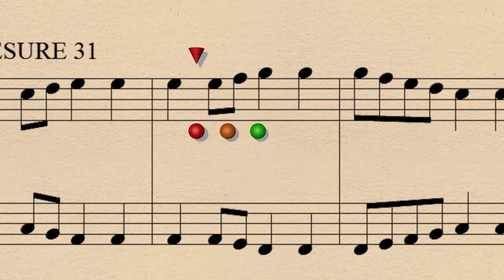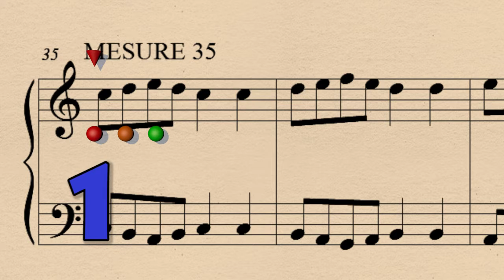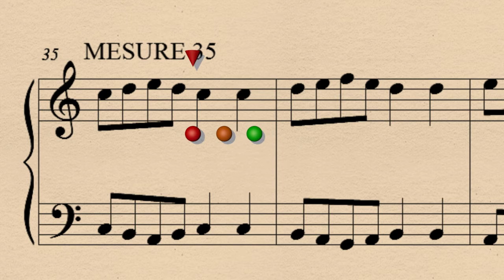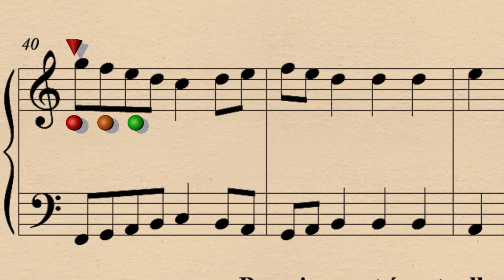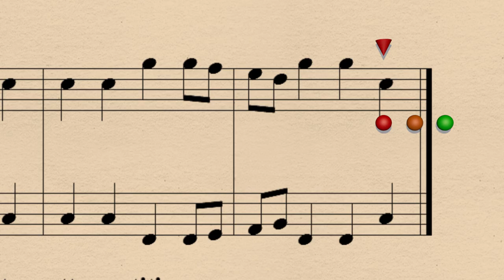Lecture de notes Ep03 Part4.mp4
Quatrième et dernière partie de ce troisième cours de lecture de notes en clé de sol. Le principe est toujours le même : répétez après la voix la note juste, puis lire avant la voix (après les quatre "bips", sur le "bip" aigu) la note, et la voix corrige en cas d'erreur.

Pour l'instant nous apprenons à lire les notes de manière "relative" : si on connait le nom de la note de départ, on devine le nom de la note écrite juste au-dessus (en montant d'un cran dans l'ordre des notes de la gamme) ou juste au-dessous (en descendant d'un cran dans l'ordre des notes de la gamme). Si on ne change pas de hauteur, la note suivante porte évidemment le même nom.

Au fil de ces exercices, vous habituez votre œil à non seulement détecter si les notes montent ou descendent ou restent à la même hauteur, mais aussi à suivre la portée de la clé de sol (les cinq lignes), même quand il faut sauter à travers la page pour continuer la lecture.

Par ailleurs, vous vous construisez un réflexe qui ne vous demande aucune concentration, aucune fatigue : quand l'œil voit une note qui monte, votre mémoire répond immédiatement par le nom de la note suivante dans la gamme (on part de do, on voit la note juste au-dessus, le ré vient immédiatement à l'esprit). De même quand la note descend, la mémoire répond immédiatement par le nom de la note précédente dans la gamme (ou part de do, on voit la note juste en dessous, le si vient immédiatement à l'esprit).

Et vous apprenez à votre œil et votre mémoire que la bonne réponse ne change pas, que vous lisiez vos notes au milieu, en bas ou en haut de la clé de sol. En effet, c'est quelque chose qu'il faut apprendre - ces réflexes ne viennent pas tout seuls : si l'écriture musicale est "logique", votre inconscient ne l'est pas (il est "inventif" !) et c'est lui qui vous donnera la bonne note le plus vite quand votre esprit sera lui, occupé à faire des choses plus intéressantes, comme jouer du piano, enchaîner des accords de guitare, donner de l'émotion bouger sur scène ou diriger un orchestre, un chœur.